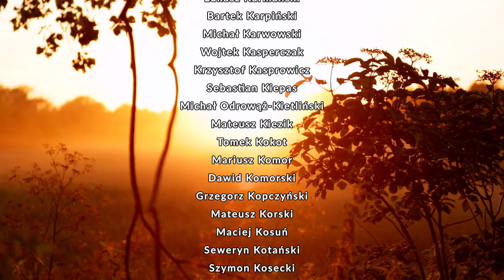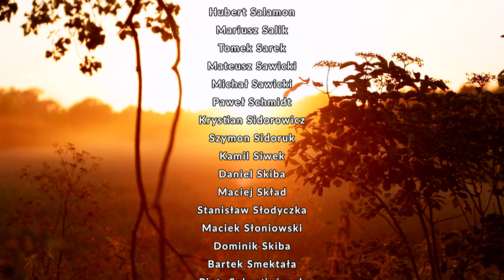Pal Hajs TV - 53 - Najmłodszy zamek w Europie - Łapalice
Chciał mieszkać w zamku, pomysł się nie udał. Producent mebli, rzeźbiarz i snycerz. Marzenia zaczął realizować jeszcze w latach 80-tych XX wieku. Budowa nie została zakończona do dziś ale do  Łapalic przyjeżdżają turyści z całej Polski aby na własne oczy zobaczyć najmłodszy zamek w Europie. Arcydzieło architektoniczne czy maszkaron na skalę światową? Ekipa Pal Hajs TV postanowiła to sprawdzić , czego owocem jest najnowszy odcinek. Zapraszamy!

Zdjęcia: Piotr Janczar
Montaż: WuWunio
Grafika: Luiza Żywiecka